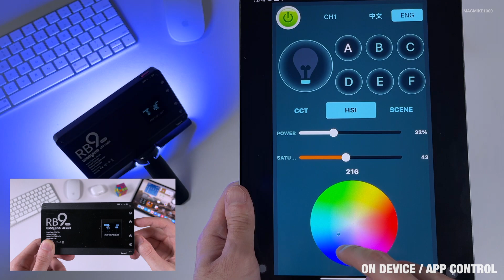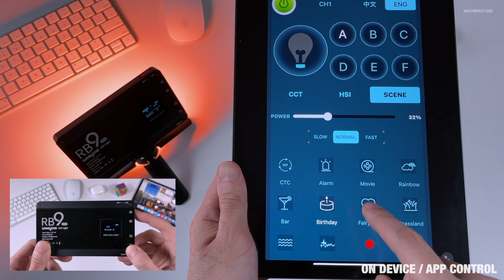BEST Budget RGB Video Light With App Control | Weeylite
Weeylite RB9 LED RGB Video Light w/App Control.

Genre and Mood: Pop + Bright